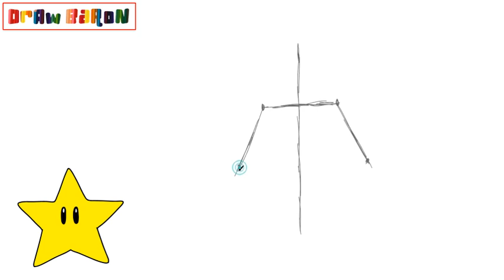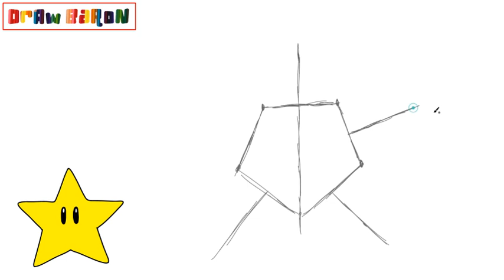How to draw the start from super mario bros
In this video we teach the easiest way to draw the start from super mario bros